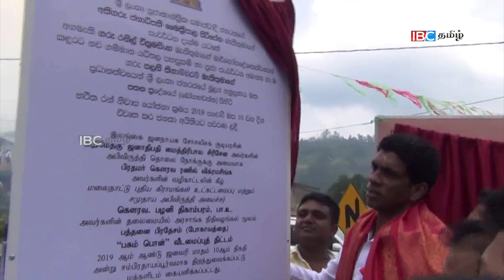தொழிலாளர்களின் சம்பள பிரச்சினைக்காக போராட தயார் !!! பழனி திகாம்பரம் !!!